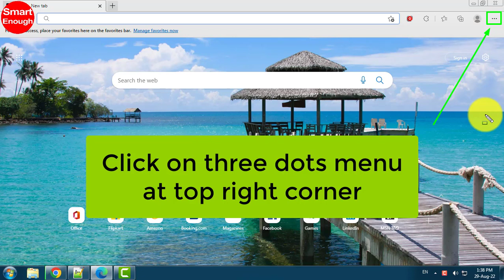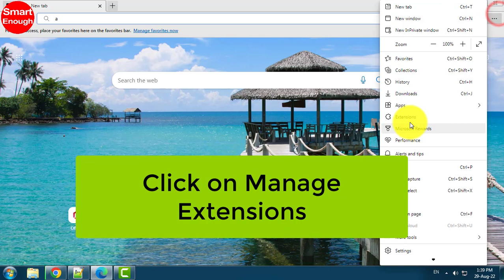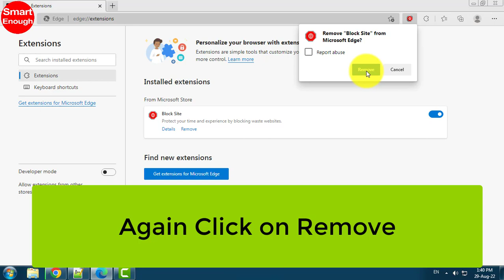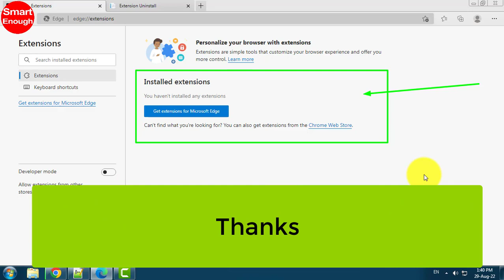How to Remove Extension from Microsoft Edge Browser?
How To Uninstall Extensions In Microsoft Edge Browser? How to remove or disable Microsoft Edge extensions? How do I remove extensions from my edge browser?

In this video i am going to show you step by step method to get rid of any installed extension from Microsoft Edge browser?